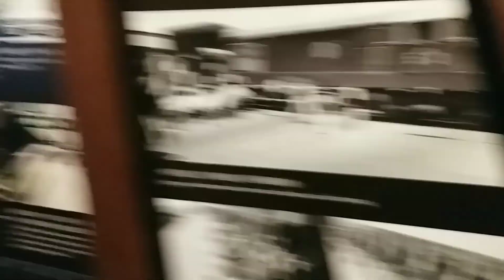hongkong old railway station